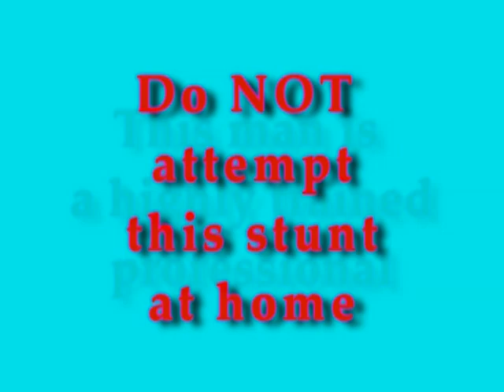Ring_game.mpg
Ring toss game. Soggy Dollar Bar. Jost Van Dyke, BVI